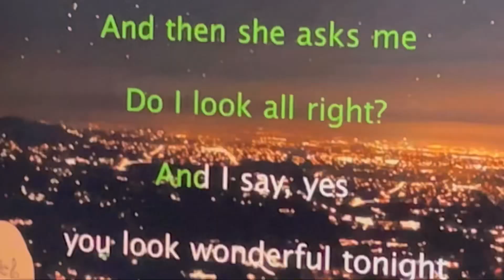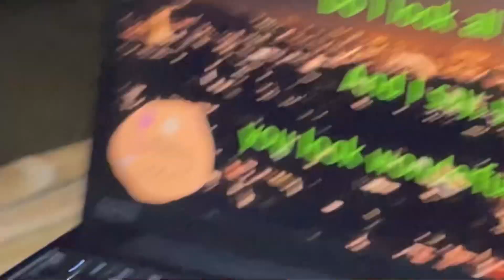Gigantes Island & Kataw Falls || Ilo-ilo trip pt. 1 || Travel Vlog 2022